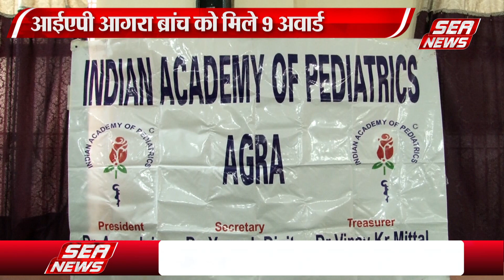आईएपी बेस्ट प्रेसिडेंट अवॉर्ड | IAP Best President Award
आईएपी आगरा ब्रांच को उत्तराखंड के रामनगर में हुई पैडिकॉन 2023 में 9 अवार्ड मिले. जिसमें उत्तर प्रदेश में आगरा के आईएपी आगरा को बेस्ट प्रेसिडेंट अवॉर्ड से नवाजा गया.